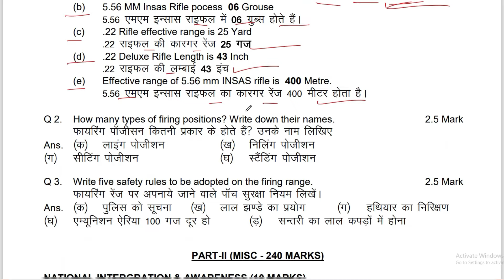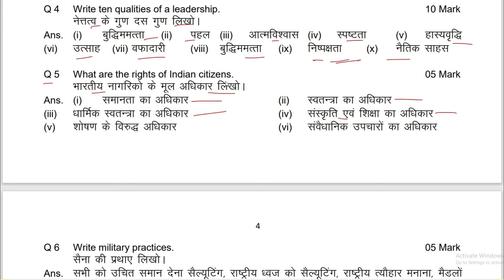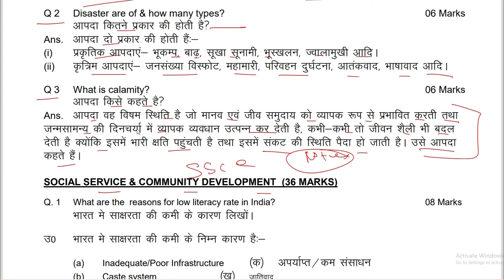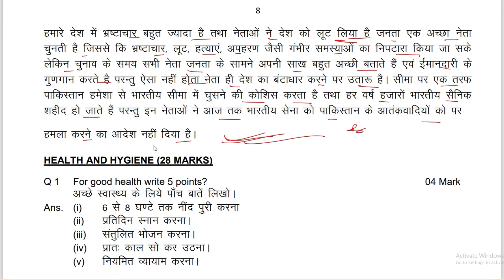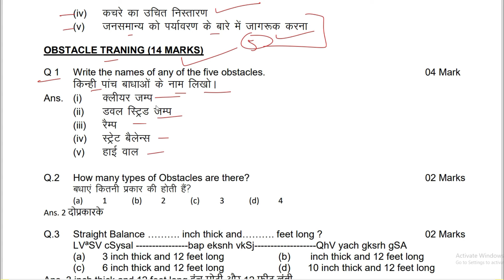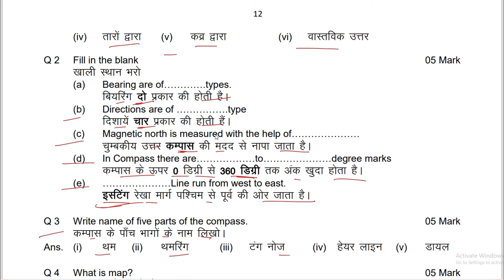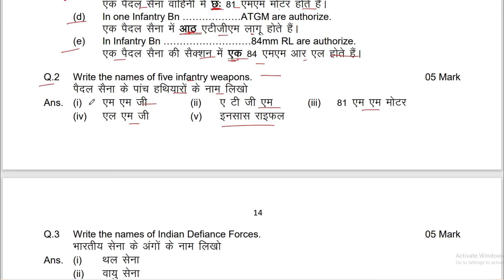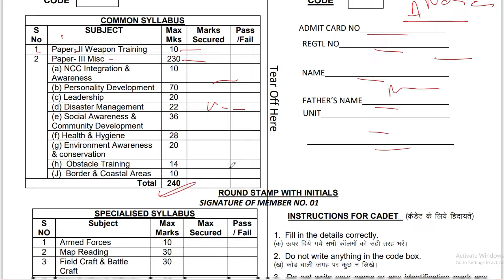ncc c certificate exam 2024 question paper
ncc c certificate exam 2024 question paper | ncc c certificate exam

Audiance Searches -
ncc c certificate exam 2024
ncc c certificate exam question paper with answers
ncc b certificate
ncc c certificate question paper 2023
ncc mcq questions
ncc mcq questions in hindi
ncc mcq questions and answers
ncc mcq 2023
ncc mcq questions ba 2nd semester
ncc mcq
ncc ke optional question
ncc 2nd semester mcq questions
ncc multiple choice questions
ncc ke mcq question
ncc objective questions and answers
ncc objective question
ncc objective question 2023
ncc objective
ncc aims and objectives
ncc ka objective question 2023
ncc drill objective question
ncc ka objective
ba 4th semester objective question
ncc exam related questions
ncc b exam question
map reading ncc mcq
tejas ncc army channel
tejas ncc
ncc exam 2024
ncc
ncc exam
ncc book
NCC objective question
NCC objective questions and answers in Hindi
NCC objective type questions
NCC objective
NCC ka objective question
NCC mcq questions
NCC mcq
ncc mcq 2023
ncc mcq questions 2022
ncc mcq test
ncc mcq questions and answers pdf in Hindi
ncc a certificate mcq questions
ncc b certificate question paper 2024
ncc b certificate question paper 2023
ncc b certificate question paper
ncc c certificate exam 2023 question paper
ncc c certificate exam preparation
ncc c certificate exam pattern 2024
ncc c certificate exam 2023 important questions
ncc c certificate exam paper

ncc c certificate exam 2023 classes

मेरा यह दावा है दोस्तों की अगर आप मेरे चैनल Tejas NCC Army पर लगातार बनें रहते हैं तो आपकोArmy और  NCC 'A' 'B' और 'C' Certificate Exam पास करने से कोई नहीं रोक सकता !